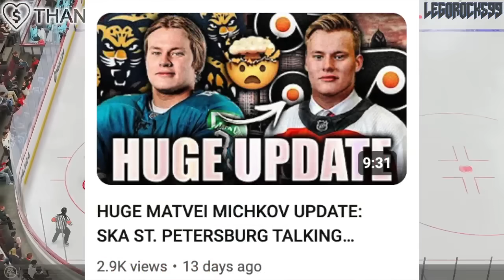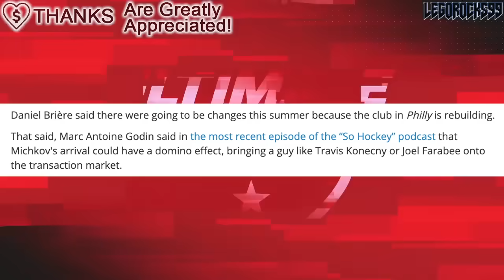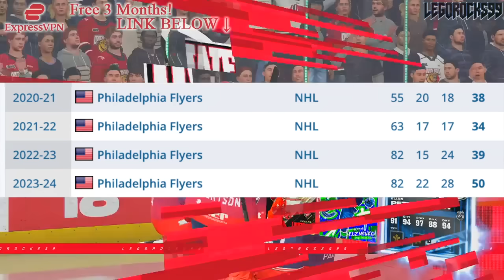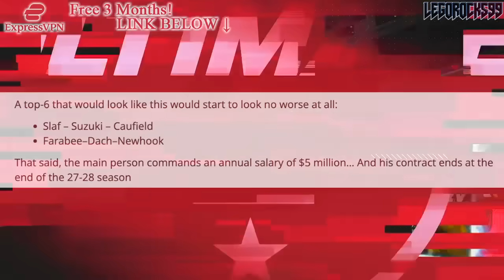HOW MATVEI MICHKOV IS HELPING THE MONTREAL CANADIENS… PHILADELPHIA FLYERS JOEL FARABEE TRADE RUMOURS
We're going over how the Philadelphia Flyers acquisition of Matvei Michkov could lead to the Montreal Canadiens having an opportunity to trade for Joel Farabee.

The 2023 NHL Draft 1st Round went as follows:

1st) Chicago Blackhawks, Connor Bedard
2nd) Anaheim Ducks, Leo Carlsson
3rd) Columbus Blue Jackets, Adam Fantilli
4th) San Jose Sharks, Will Smith
5th) Montreal Canadiens, David Reinbacher
6th) Arizona Coyotes, Dmitri Simashev
7th) Philadelphia Flyers, Matvei Michkov
8th) Washington Capitals, Ryan Leonard
9th) Detroit Red Wings, Nate Danielson
10th) St. Louis Blues, Dalibor Dvorsky
11th) Vancouver Canucks, Tom Willander
12th) Arizona Coyotes (from Ottawa Senators), Daniil But
13th) Buffalo Sabres, Zach Benson
14th) Pittsburgh Penguins, Brayden Yager
15th) Nashville Predators, Matthew Wood
16th) Calgary Flames, Samuel Honzek
17th) Detroit Red Wings (from New York Islanders via Vancouver Canucks), Axel Sandin Pellikka
18th) Winnipeg Jets, Colby Barlow
19th) Chicago Blackhawks (from Tampa Bay Lightning), Oliver Moore
20th) Seattle Kraken, Eduard Sale
21st) Minnesota Wild, Charlie Stramel
22nd) Philadelphia Flyers (from Los Angeles Kings via Columbus Blue Jackets), Oliver Bonk
23rd) New York Rangers, Gabe Perreault
24th) Nashville Predators (from Edmonton Oilers), Tanner Molendyk
25th) St. Louis Blues (from Toronto Maple Leafs), Otto Stenberg
26th) San Jose Sharks (from New Jersey Devils), Quentin Musty
27th) Colorado Avalanche, Calum Ritchie
28th) Toronto Maple Leafs (from Boston Bruins via Washington Capitals), Easton Cowan
29th) St. Louis Blues (from Dallas Stars via New York Rangers), Theo Lindstein
30th) Carolina Hurricanes, Bradley Nadeau
31st) Colorado Avalanche (from Florida Panthers via Montreal Canadiens), Mikhail Gulyayev
32nd) Vegas Golden Knights, David Edstrom

Joel Farabee was one of the top NHL prospects at the 2018 NHL Entry Draft.

1st - Buffalo Sabres, Rasmus Dahlin
2nd - Carolina Hurricanes, Andrei Svechnikov
3rd - Montreal Canadiens, Jesperi Kotkaniemi
4th - Ottawa Senators, Brady Tkachuk
5th - Arizona Coyotes, Barrett Hayton
6th - Detroit Red Wings, Filip Zadina
7th - Vancouver Canucks, Quinn Hughes
8th - Chicago Blackhawks, Adam Boqvist
9th - New York Rangers, Vitali Kravtsov
10th - Edmonton Oilers, Evan Bouchard
11th - New York Islanders, Oliver Wahlstrom
12th - New York Islanders (from Calgary Flames), Noah Dobson
13th - Dallas Stars, Ty Dellandrea
14th - Philadelphia Flyers (from St. Louis Blues), Joel Farabee
15th - Florida Panthers, Grigori Denisenko
16th - Colorado Avalanche, Martin Kaut
17th - New Jersey Devils, Ty Smith
18th - Columbus Blue Jackets, Liam Foudy
19th - Philadelphia Flyers, Jay O’Brien
20th - Los Angeles Kings, Rasmus Kupari
21st - San Jose Sharks, Ryan Merkley
22nd - New York Rangers (from Pittsburgh Penguins via Ottawa Senators), K’Andre Miller
23rd - Anaheim Ducks, Isac Lundestrom
24th - Minnesota Wild, Filip Johansson
25th - St. Louis Blues (from Toronto Maple Leafs), Dominik Bokk
26th - Ottawa Senators (from Boston Bruins via New York Rangers), Jacob Bernard-Docker
27th - Chicago Blackhawks (from Nashville Predators), Nicolas Beaudin
28th - New York Rangers (from Tampa Bay Lightning), Nils Lundkvist
29th - Toronto Maple Leafs (from Winnipeg Jets via St. Louis Blues), Rasmus Sandin